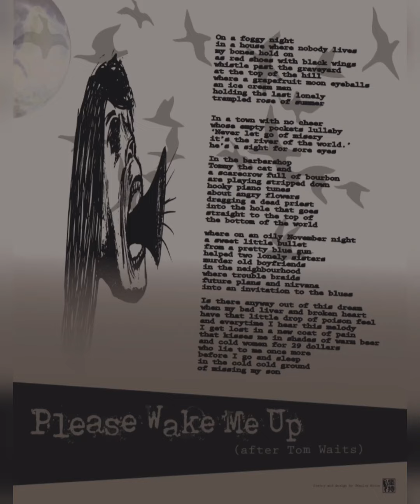Please Wake Me Up - After Tom Waits by Stan Notte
This week's Stan Notte column on Cobh News is in audio format, very personal regarding creativity and his mental health, includes a reworked premier of Stan's recording of the Tom Waits song 'I Hope That I Don't Fall In Love With You' featuring Taly Murphy. Stan pleads with Tom Waits to be able to make contact with him. We'll worth a listen.